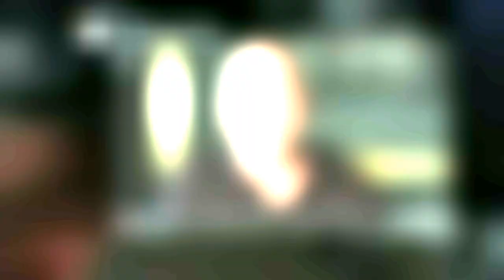EA Sports UFC: Title Fight Against Anderson Silva | Muay Thai vs Muay Thai